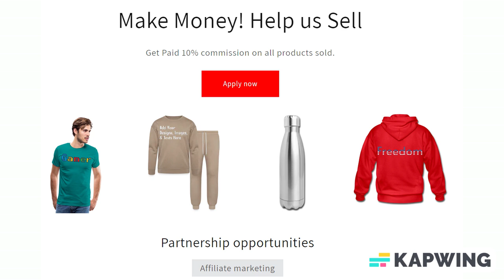Add Text & More! Customize Your Own Personalized Ping Pong Ball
Challenge friends and frenemies to a colorful ping pong tournament complete with customizable balls! Personalize 1 star and 3 star tournament quality balls with full color images, text and designs on one side or both sides.

*Available in 13 fun colors, including 4 glow-in-the-dark options!
*Dimensions: 1.57" diameter; weight: 0.006 lbs.
*Material: Celluloid
*Double sided printing available for small upcharge
*White & orange balls available in both 1-star or 3-star options

We suggest 1-star balls for more recreational sports (i.e., games, beer pong, etc).
We recommend the 3-star balls for more serious Ping-Pong players, as our 3 star balls meet the ITTF's competition specifications for quality and consistency.
Designer Tip: To ensure the highest quality print, please note that this product’s customizable design area measures 0.8" x 0.8".

About us